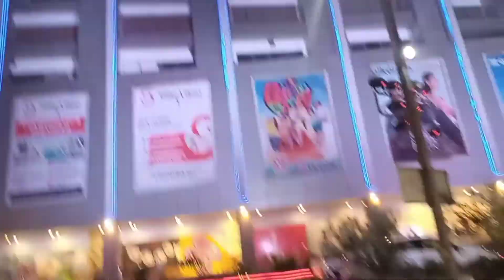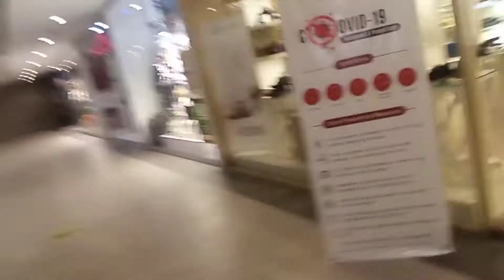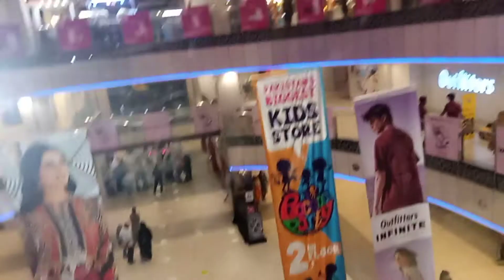aaj Ham aaye Ranikot restaurant vlog with Zeenat ❤️🥰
aaj ham Ham aaye Ranikot restaurant 2 video ko pura dekhega aap video ko enjoy kijiye aur hamare channel ko subscribe kijiye aur please samay support kijiye please phone kijiye aur aur jo hamen channel ko subscribe kijiye please please subscribe🙏🙏🙏😢

vlog with Zeenat ❤️🥰😘